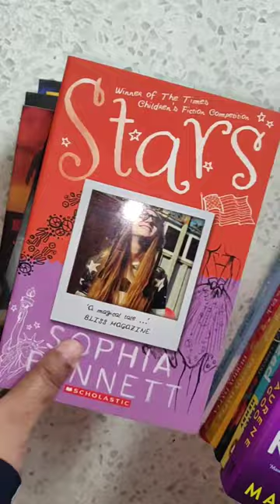How I Decluttered My Old & Used Book | Part 2 | Paperback books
Recently I decided to declutter some of my old books. I have got rid of my used and old novels by selling them to a second hand bookshop in Nilkhet. This playlist is all about my decluttering process. Keep watching if you want to find out how and why I decluttered my worn and vintage books.

My old books took up a lot of space on my shelves. I have 2 book shelves and need more shelf space. Since I am constantly buying and reading new books, I need the room. I have kept my old books in boxes and in a closet but still I need more territory to keep my books. That’s why I thought: why not get rid of some of the antique and scuffed books I did not need or value anymore so that I can create some extra area for the books that I truly revere?

This playlist consists of the decluttering process of:

Introduction
Paperback books
Premium print books
Hardcover books
Classics
Middle grade books
Mills and Boon books